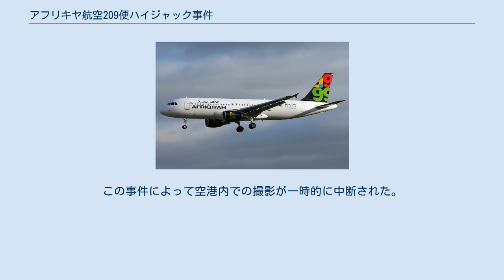アフリキヤ航空209便ハイジャック事件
アフリキヤ航空209便ハイジャック事件は、2016年12月23日にマルタで発生したハイジャック事件である。
セブハ空港からミティガ国際空港へ向かっていたアフリキヤ航空209便（エアバスA320-214）がマルタ国際空港へ強制的に着陸させられた。
2人のハイジャック犯は乗客109人と乗員7人を人質にしたが、最終的に全員を解放し降伏した。
 当該機のエアバスA320-214（5A-ONB）は2007年に製造番号3236として製造され、同年8月29日に初飛行を行っていた。
 209便は現地時間8時10分にセブハ空港を離陸し、ミティガ国際空港へは9時20分に到着する予定だった。
同機には乗員7人、乗客111人が搭乗していた。
マルタの国営テレビによれば2人のハイジャック犯が手榴弾で機体を爆破すると脅迫した。
彼らは「親カダフィ派」であり、要求が受け入れられた場合、乗客を全員解放すると宣言した。
パイロットはリビアへの着陸を行おうとしたが、ハイジャック犯はこれを拒否した。
209便はマルタへの着陸を余儀なくされ、11時32分にマルタ国際空港の滑走路31へ着陸した。
 交渉チームが配置され、機体はマルタ軍によって包囲された。
マルタ軍によって包囲された後もエンジンは動作したままだった。
ハイジャック犯はカダフィ政権下時代のリビア国旗に似た緑の大きな旗を掲げ、その後機内へ戻った。
13時50分ごろ、交渉によって25人の乗客が最初に解放され、ハイジャック犯は搭乗者全員を解放した後に当局へ降伏した。
ハイジャック犯の使用していた武器はレプリカだったと後に判明した。
 2020年12月2日、ハイジャック犯に対して懲役25年と9,900ユーロの罰金が言い渡された。
 事件が起きた日、マルタ国際空港ではエンテベ空港奇襲作戦を取り扱った映画、エンテベ空港の7日間の撮影が行われていた。
この事件によって空港内での撮影が一時的に中断された。